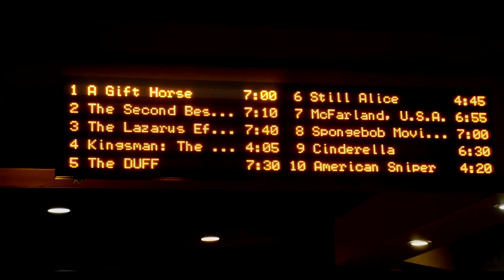"A Gift Horse" Screening - Malco Grandview Theatre - Madison, MS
"A Gift Horse" Screening
Malco Grandview Theatre
Madison, Mississippi

Highlight Video features Aiden Flowers, Delano Holmes, Karrigan Cagley and the MS College Equestrian Team.

"A Gift Horse", starring John Schneider and Kyla Kenedy, is a family friendly, inspirational horse film for all ages.

Amanda (Kyla Kenedy, "The Walking Dead"), a young energetic girl, is torn apart by the loss of her mother to cancer. She struggles to accept the fact that her father has moved on to a new relationship. In order to cope, Amanda spends her time at a ranch owned by a business tycoon, Mr. Canton (John Schneider, "Dukes Of Hazzard", "Smallville", "The Haves And The Have Nots"). Mr. Canton's own daughter, Abigail, refuses to appreciate all the things that her father has given her and acts out in order to gain attention. The arrivial of a white horse named Misty opens up Amanda's heart. Misty is rejected by Abigail, but Amanda is determined not to give up on this beautiful horse. Along with an inspiring and loving horse trainer named Charlotte (Madeline Thelton), Amanda proves that Misty is a true champion and restores her happiness in the process. "A Gift Horse" is a family friendly, inspirational film for horse lovers across the world.